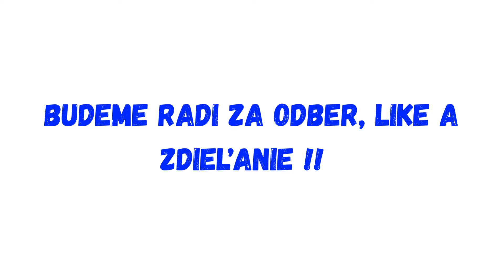Blaha :Venujme sa tomu, čo má zmysel!!